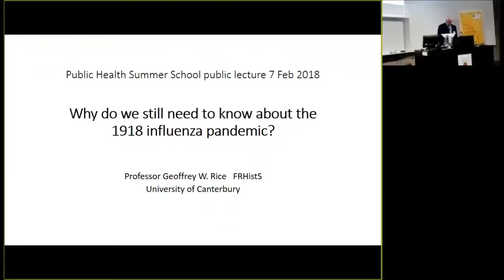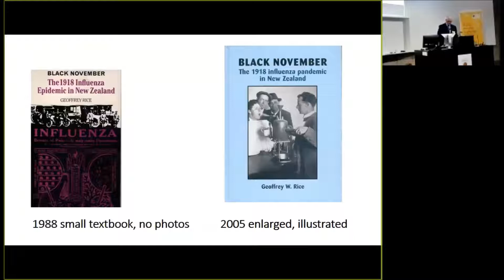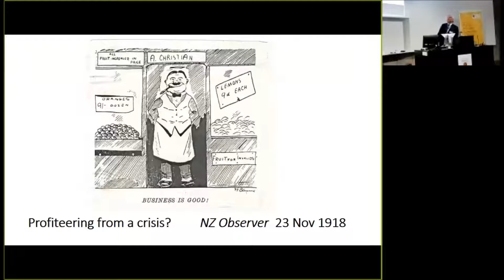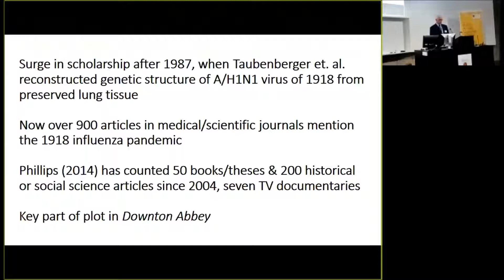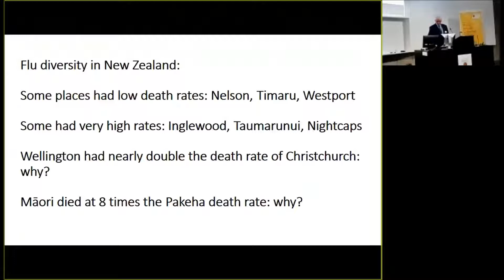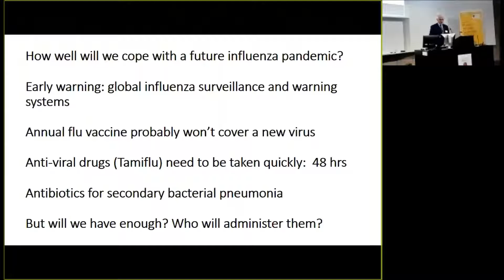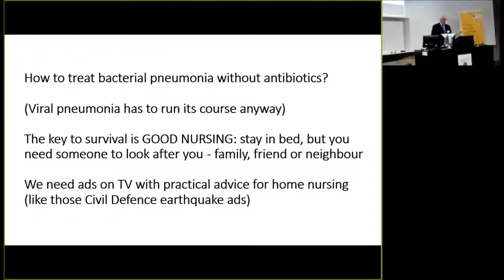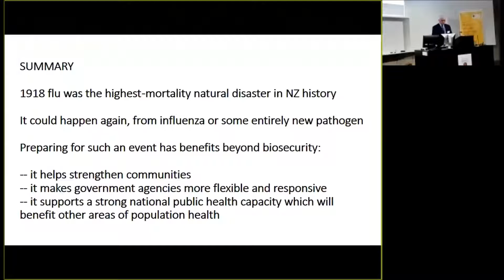Why do we still need to know about the 1918 influenza pandemic? Professor Geoff Rice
The influenza pandemic in 1918 is by far New Zealand’s worst natural disaster with an estimated 9000 deaths. What made its impact so severe, especially for Māori, and what are the lessons for controlling future pandemics?

Freddie Bray is Section Head of the Cancer Surveillance Section at the International Agency for Research on Cancer (IARC), in Lyon, France. His areas of research include estimation of the global cancer burden and the analysis of time trends of cancer, including predictions of the future scale and profile of cancer and linkages to human development transitions.